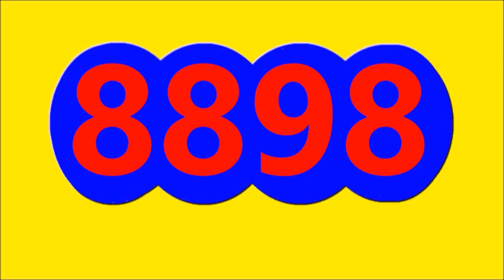RESULTADO PAISITA 3 LOTTO HOY Sabado 5 de Octubre Del 2024